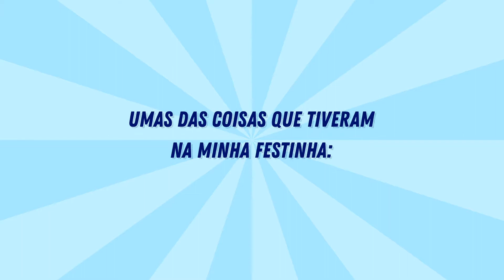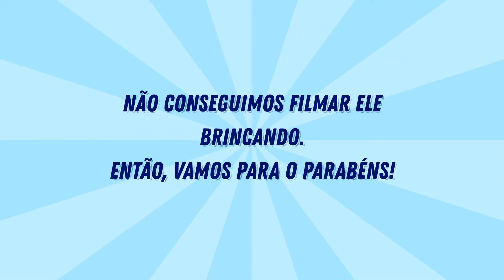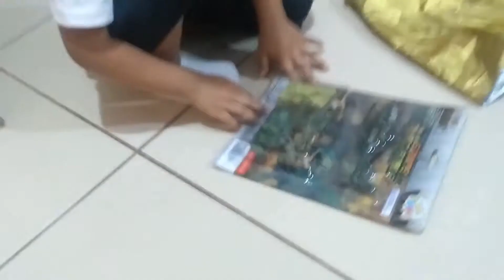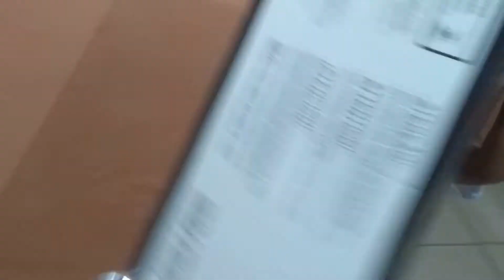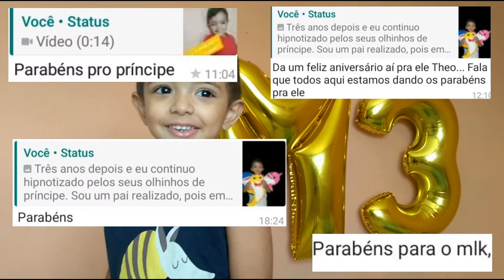MEU ANIVERSÁRIO DO BABY SHARK NA QUARENTENA | MIGUELITOOBR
Oi, galerinha!

 Hoje trouxe à vocês um vídeo do meu aniversário nesse último Sábado, completei 3 aninhos! Uhuuuu!
 Minha família decidiu fazer um celebração pelo meu aniversário e então eu trouxe um pouco dele para vocês assistirem, espero que gostem!